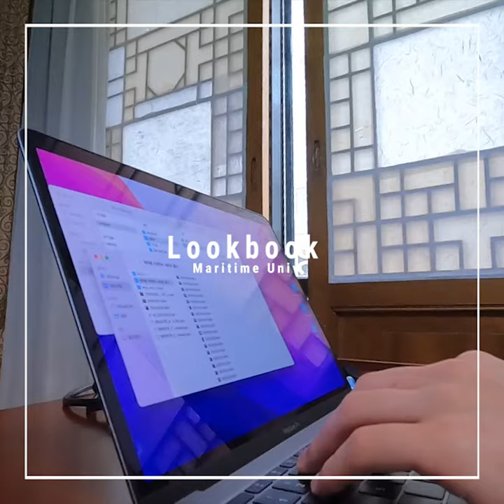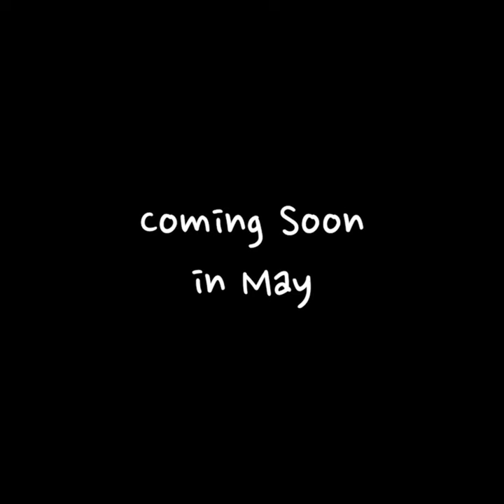목포해양대학교 홍보대사 청아라 룩북영상 예고편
우리도 뭔가 특별한것을 할수 있지 않을까?
목포해양대학교 홍보대사 청아라가 새로운 영상을 준비하고 있습니다!
개봉박두!🎉

궁금한 사항이나 대학 홍보를 위한 좋은 아이디어는 언제든지 연락주세요!!